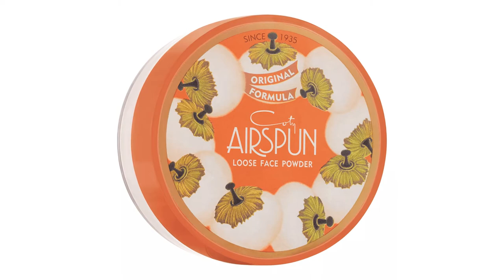BEST AFFORDABLE Makeup Must Haves! | Prime Women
Prime Women are you looking for a cheaper alternative to an expensive favorite? We've got you! Makeup pro and Prime Women author Elizabeth Rist shows us some awesome drugstore makeup dupes that work just as well as the big boys, highlights a few cult classics, and introduces us to newer budget-friendly brands we're adding to our makeup bag.

NARS Orgasm Blush
Milani Luminoso #5 Blush
Tarte Shape Tape Concealer
L’Oreal Infallible Full Wear Concealer
Smashbox Photo Finish Primer
NYX Photo Loving Primer Great Lash Washable Mascara
Coty Airspun Powder
Smith’s Rosebud Salve
E.L.F cosmetics

If you follow a link from our site or videos and purchase something, we may be paid a commission. Prime Women promotes those products and services with which we are personally familiar, and oftentimes, use ourselves.